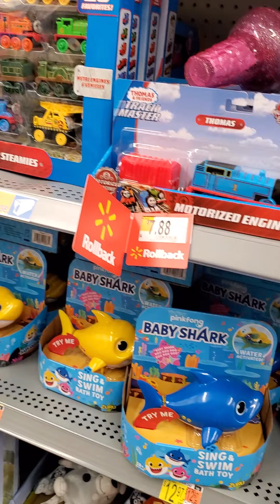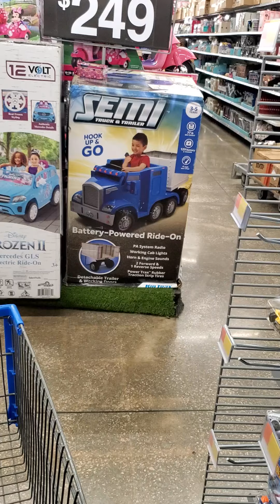Walmart kids Christmas toys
toys for Christmas